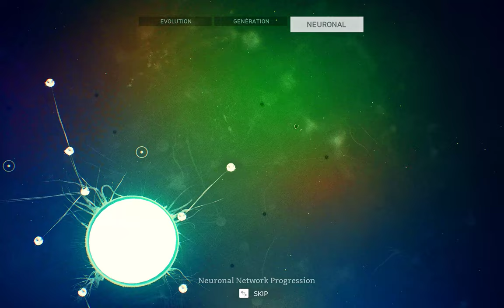Ancestors The Humankind Odyssey 2023 Full Gameplay 10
WELCOME TO  Ancestors: The Humankind Odyssey
African Buffalo Location in  Ancestors: The Humankind Odyssey |part 10
All Animals in Ancestors The Humankind Odyssey
Bass
Cinereous Vulture
Gull
Dorcas Gazelle
Miocene African Horse
African Buffalo
Giant Warthog
Hippopotamus
Miocene African Otter
Miocene Elephant
Black Mamba
Black-Backed Jackal
Black Machairodus
Golden Machairodus
Hyena
Thorbjarnarson's Crocodile
White Machairodus
Bateleur Eagle
Ancestors: The Humankind Odyssey is a third-person action game set 2-10 million years ago and developed by Panache Digital Games, which includes industry veterans behind the Assassin's Creed franchise. The game was released on August 27, 2019, on Epic Games Store for Windows, Xbox One, and PS4 on December 6th, 2019, Steam for Windows on August 27, 2020, and GOG on December 16, 2020.
Miocene White Rhinoceros Location Ancestors |part 05
The Miocene White Rhinoceros is a large animal that appears in a herds. They appear to be grazing but don't let this fool you! Rhinos are territorial and will defend their areas. Great care should be taken if you decide to engage in combat with one of these animals. The Rhino uses their size to cause blunt force trauma and can inflict Injury minor ico.png Injury major ico.png Injury. Being a large animal, it is hard to Intimidate ico 128.png intimidate them even holding weapons. It is possible with a group of hominids to intimidate a rhino but beware if it fails as you will have a large and angry animal coming after you.